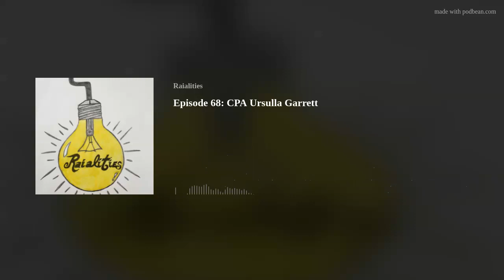Episode 68: CPA Ursulla Garrett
This month we continue discussing investing.  This week we talk to CPA Ursulla Garrett of Garrett &amp; Associates out of Menifee, CA.  Listen closely as Ursulla drops a lot of knowledge regarding taxes, savings and investing.